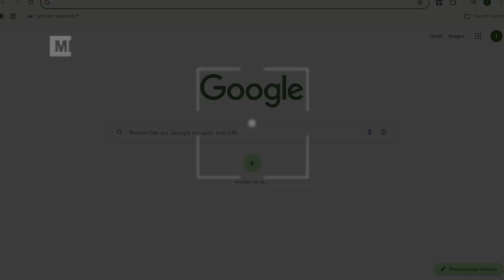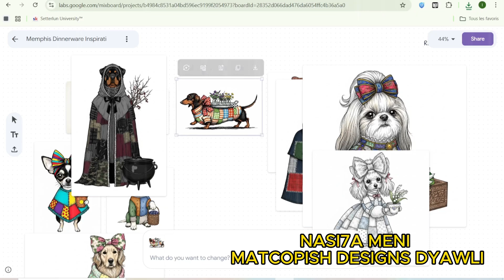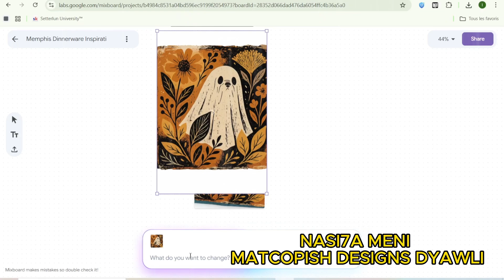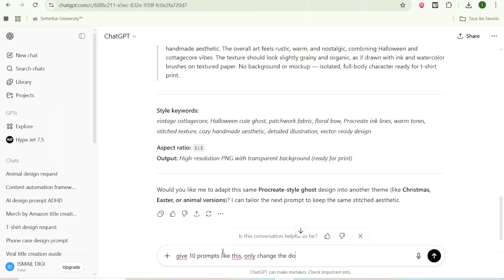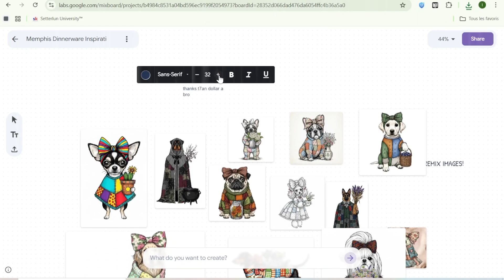جربت نصاوب 100 تصميم بـ AI... شنو وقع بعد 24 ساعة؟! Merch By Amazon Scaling Designs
كيفاش كنصوب 100 تصميم للطباعة عند الطلب في أقل من ساعة الهربة POD هادشي غادي يعاونك إلى كنتي Merch By Amazon And Etsy Print On Demand Scaling Design

إخلاء المسؤولية: يحتوي هذا الفيديو والوصف على روابط تابعة ، مما يعني أنه إذا نقرت على أحد روابط المنتج ، فسأتلقى عمولة صغيرة. يساعد هذا في دعم القناة ويسمح لي بالاستمرار في إنشاء مقاطع الفيديو. شكرا لك على الدعم!

إخلاء المسؤولية عن الأرباح: هذا الفيديو مخصص للأغراض التعليمية فقط. ليس هناك ما يضمن أنك ستكسب المال باستخدام التقنيات والأفكار الواردة في هذا الفيديو. هذه ليست نصيحة مالية. سيتطلب مستوى نجاحك في تحقيق النتائج المزعومة في هذا الفيديو الالتزام والعمل الجاد والخبرة والمعرفة. لقد اتخذت خطوات معقولة لضمان دقة المعلومات الواردة في هذا الفيديو ولكن لا يمكنني الإقرار بأن موقع (مواقع) الويب المذكورة في هذا الفيديو خالية من الأخطاء. أنت توافق صراحة على عدم الاعتماد على أي معلومات واردة في هذا الفيديو.